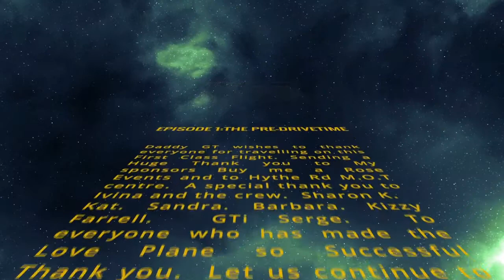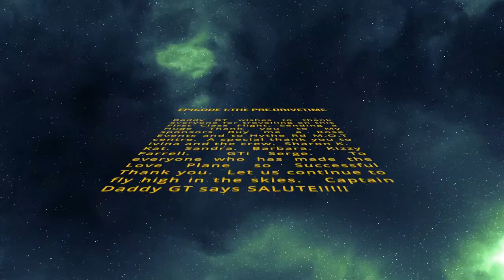The Captain is Back in the Cockpit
A selections of one drop tracks onboard THE LOVE PLANE